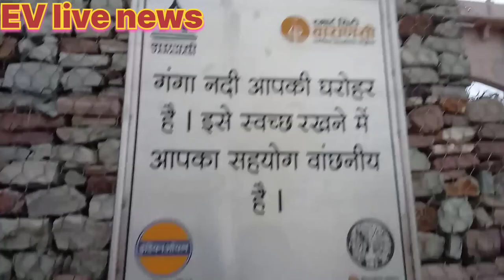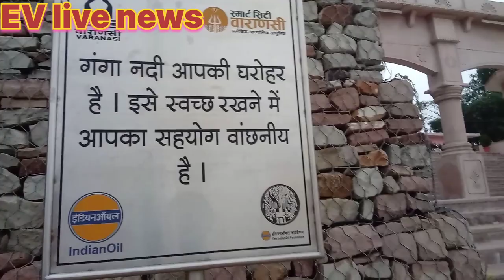Ape electric auto new model काशी बनारस की यात्रा इलेक्ट्रिक ऑटो से ##piaggio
ई ऑटो चालक का फुल रिव्यू ape e auto riks driver ful review#ape treo ‎@UshaKiKiran
ape

आपका दोस्त रूपचंद साहू आपका स्वागत करता हूं EV live news इलेक्ट्रिक व्हीकल लाइव समाचार चैनल में दोस्तों आज मैं आपको ape e City की इलेक्ट्रिक ऑटो रिक्शा के बारे में पूरी जानकारी देने वाला हूं आपै इ सिटी इलेक्ट्रिक ऑटो रिक्शा जो की एक बैटरी से चलने वाली ऑटो रिक्शा है जिसमें लिथियम सूखी वाली बैटरी है इसमें आपको बार-बार पानी डालने की जरूरत नहीं है सबसे ज्यादा कमाई ही कमाई होती है
तो दोस्तों आप सभी से हाथ जोड़कर निवेदन है की पहली बार हमारा वीडियो देख रहे हैं तो हमारे चैनल को सब्सक्राइब कर लें ताकि हम आपके लिए शानदार वीडियो बनाते रहे हमें कमेंट करें मैसेज करें कि आपको किस प्रकार की जानकारी चाहिए

दोस्तों अगर आप को अपने घर में सबसे सस्ती कीमत पर ई रिक्शा चार्ज करने के लिए चार्जिंग पॉइंट लगाना है तो नीचे दिए गए लिंक पर क्लिक करें और एप्लीकेशन को डाउनलोड करें और अपने घर में चार्जिंग पॉइंट लगे सिर्फ ₹5000 में चार्जिंग पॉइंट लग जाएगा

शेयर बाजार में मइयउचल फंड में निवेश करने के लिए यहां क्लिक करें 👇

जीरो बैलेंस से आपका करंट अकाउंट खोले अभी और इस लिंक को क्लिक करें

mahindra treo
bajaj electric auto rickshaw
exide neoe rickshaw price
bajaj ev auto rickshaw
cng auto
earthing
electric auto
electric rickshaw
one way foundation
anurag dwivedi expose
ape electric auto
atul electric auto
badshah e rickshaw
bajaj e rickshaw
bajaj electric rickshaw
mahindra ka e rickshaw
mahindra treo yaari 2023 model price
new business ideas 2023
new rickshaw
sarthi e rickshaw

piaggio x10 500
piaggio electric auto rickshaw
piaggio auto
piaggio x10 500 price in india
piaggio mile to
piaggio mp3
piaggio scooter
piaggio ape new model 2022
ajaj electric auto 2023
bajaj electric auto 2023
bajaj electric auto launch date 2023
bajaj electric auto price 2023
bajaj re electric auto 2023
bajaj electric auto rickshaw 2023